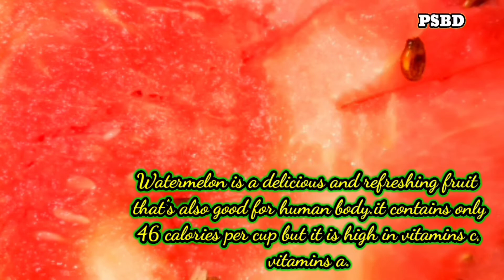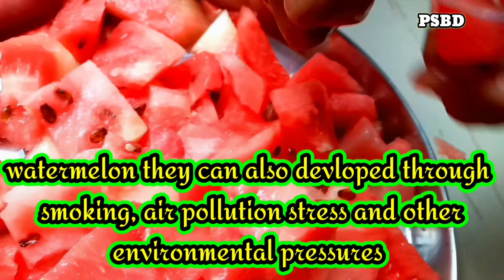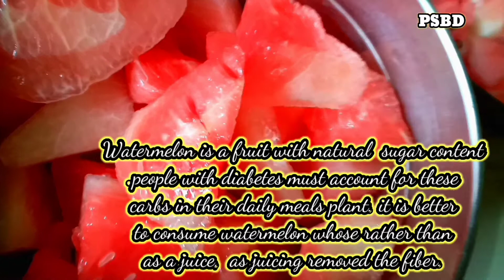WATERMELON JUICE WATERMELON COCKTAIL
Watermelon juice
Method
1.With the help of knife,cuts the outer parts of watermelon. Cuts in a small peices.
2.Cut peaces of watermelon filled in a mixture jar.
3 Blending for minutes. After blending watermelon add 4tbs of sugar in mixture jar.
Mixed it well.
4 After blending juice transfer to a glass, then add a 2 spoons of ice cream.
Now our chilled watermelon juice cocktail is ready to serve. Watermelon juice is maintaining our body temperature, it also relaxing our muscles. Watermelon is a low calorie drink it is good for human body. Watermelon is good for human kidney it can preempt the development of kidney stones, watermelon juice contains 92 percent of water incredibly hydrating. Watermelon also detoxifies human entire body.
            PERVINDERSINGH
                                  THANKYOU FOR WATCHING PERVINDERSINGH COOKING